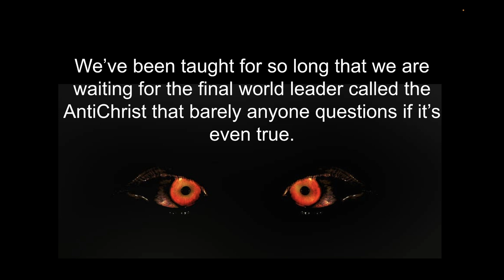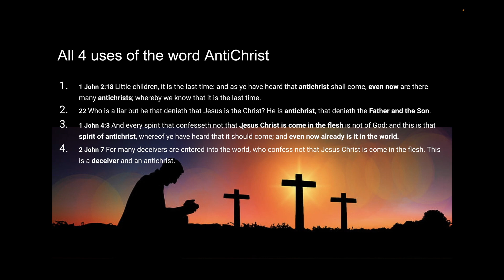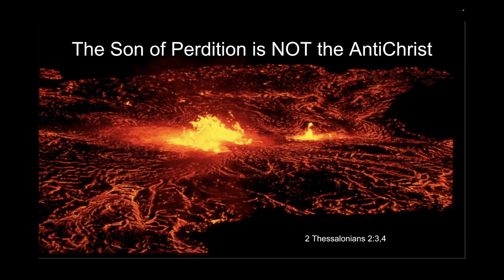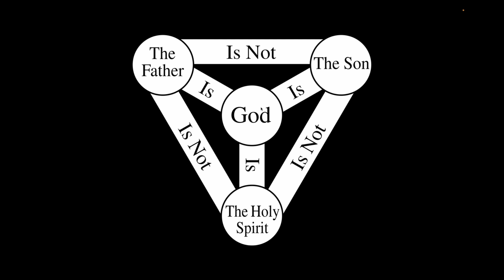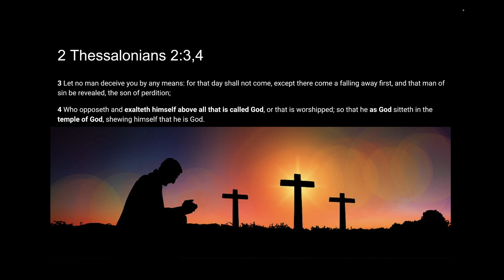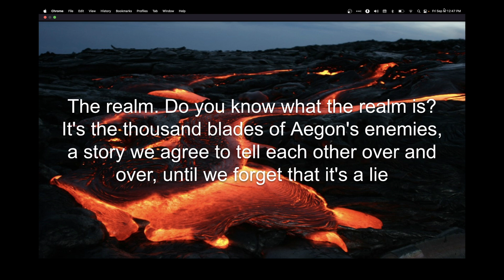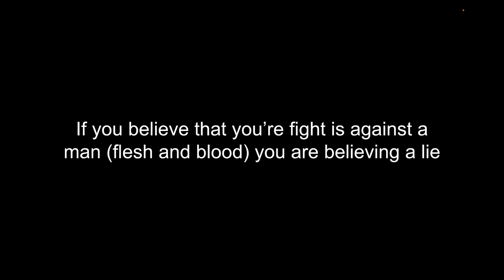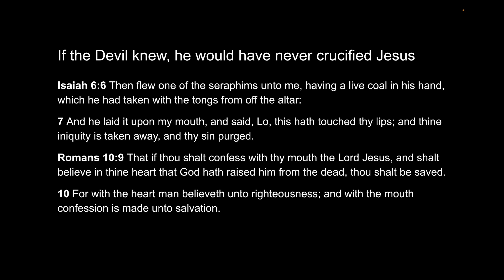Revealing the AntiChrists - Rapture 2022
With the death of the Queen of England and the crowning of Prince Charles King, many are going to say that he is the antichrist. In this video I show you who the Antichrists and Son of Perdition are from the scripture, how to identify them and what to do about them once identified. I also speculate on the meaning of the falling away that reveals the man of sin, the son of perdition.